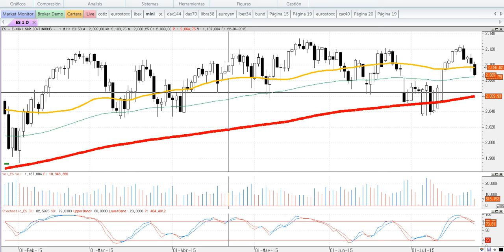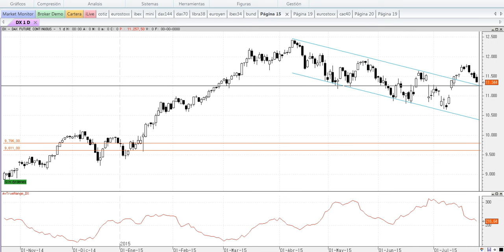Resumen en 90 segundos de mercados del 24-7-2015 por José Luis Cárpatos